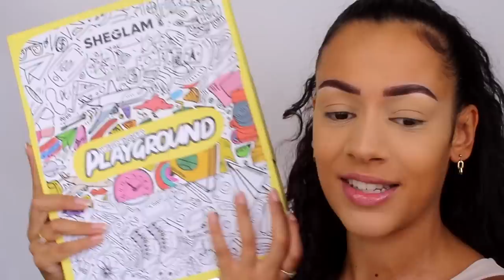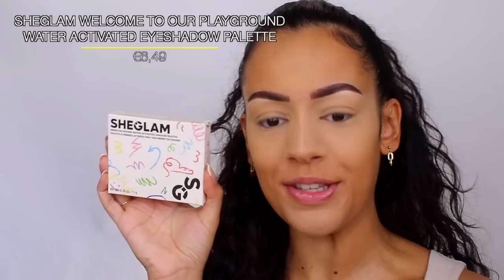SHEGLAM WELCOME TO OUR PLAYGROUND COLLECTIE TESTEN !!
Vandaag review ik de nieuwe Sheglam Welcome To Our Playground collectie! Enjoy :)

MIJN KORTINGSCODES:

10% kortingscode: SARAHMARIKH10

SARAHMARIKH10